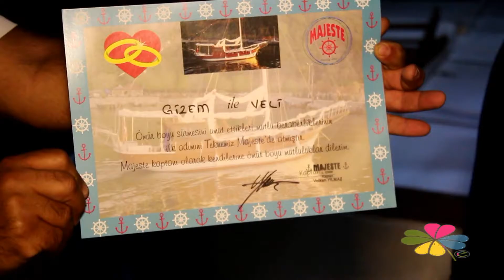BURSA'DA MUHTEŞEM EVLİLİK TEKLİFİ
Teknede aşk mehtaba yazılır.. Elif Organizasyon farkıyla muhteşem evlilik teklifi. Profesyonel hizmet arayanların doğru adresi...